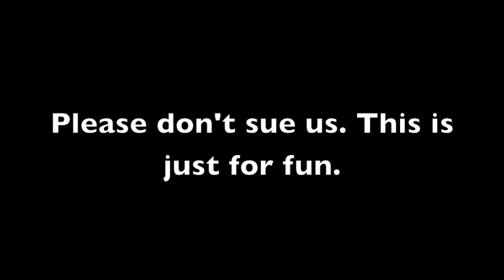Star Trek: TNG - season 2 overview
Ron "AAlgar" Watt and Matt Rowbotham of the Post Atomic Horror podcast summarize the second season of Star Trek: The Next Generation